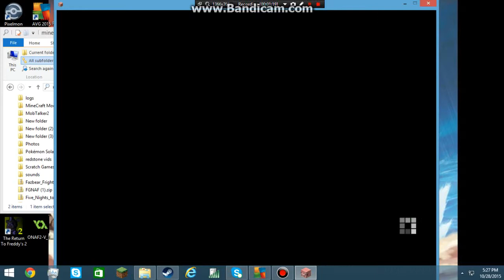Lets Play MineCraft StoryMode: Episode 2 SQUID FIGHTER II